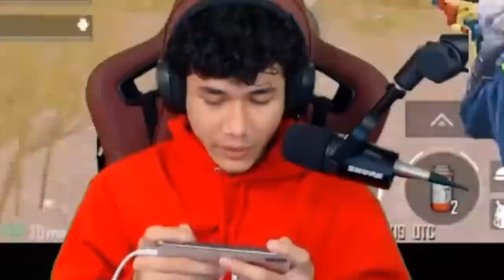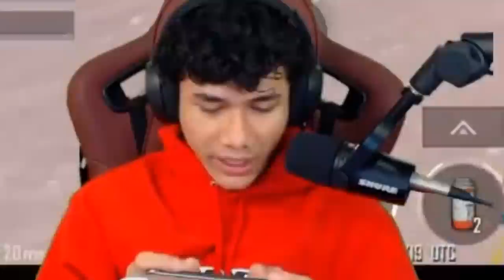VIEWER BOCORKAN RAHASIA ?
🔥 LIVESTREAM ~ fb.gg/nrddynrsl